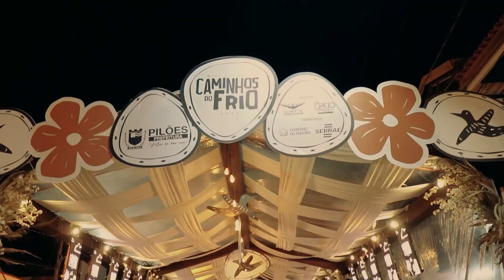Este ano, 'Caminhos do Frio' terá rota gastronômica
Confira como foi o lançamento da rota cultura que envolve 10 municípios do Brejo paraibano, que vai de julho a setembro com uma intensa agenda de atividades e shows